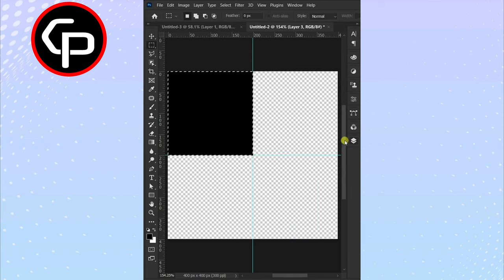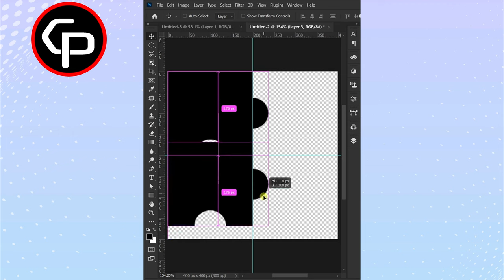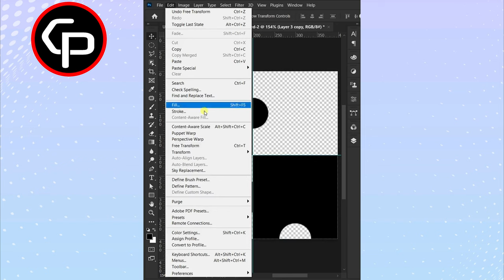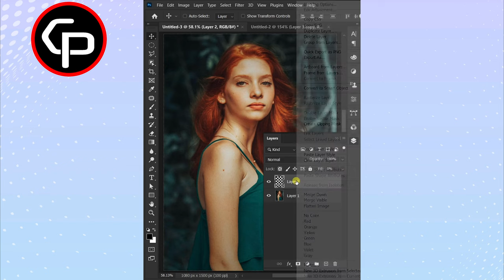Create Puzzle Effect